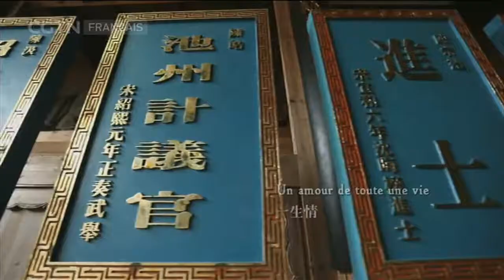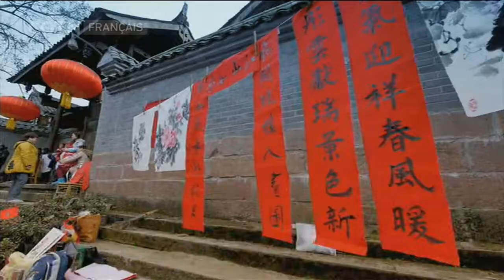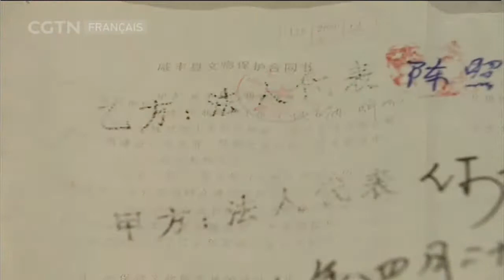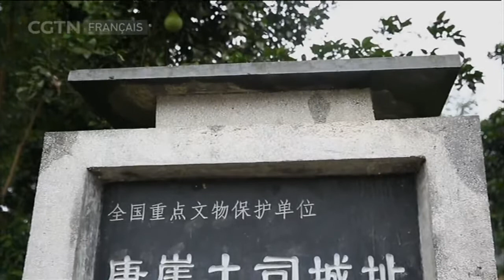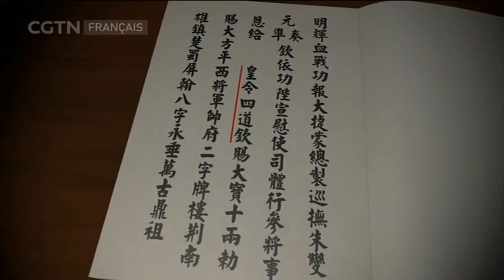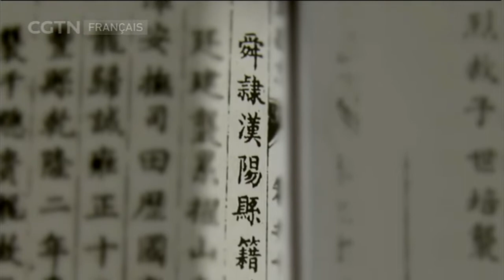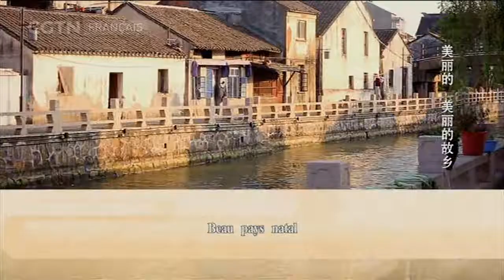Village de Tangyasi - Chose promise, chose due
Venez découvrir les traditions chinoises au village de Tangyasi qui se transmettent de génération en génération, entre hommage aux défunts,  histoires des ancêtres ou préservation des lieux antiques.